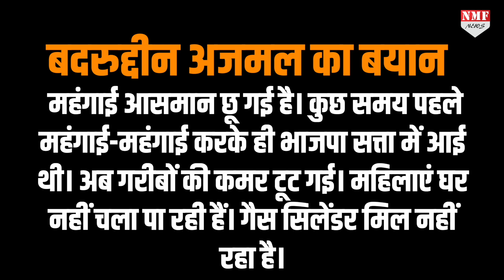AIUDF चीफ ने बढ़ती महंगाई पर Finance Minister से किया सवाल, 2024 के लिए BJP को चेताया भी!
AIUDF अध्यक्ष मौलाना बदरुद्दीन अजमल ने देश की बढ़ती महंगाई को लेकर वित्त मंत्री को तो घेरा ही…साथ ही बीजेपी सांसदों की पत्नियों से भी सवाल किया कि वो ऐसी महंगाई में अपना घर कैसे चलाती हैं। 2024 के लिए भी अजमल ने सरकार को चेता दिया है। क्या महंगाई 2024 में बीजेपी की लुटिया डुबो देगी?

NIVEDITA
UMAKANT